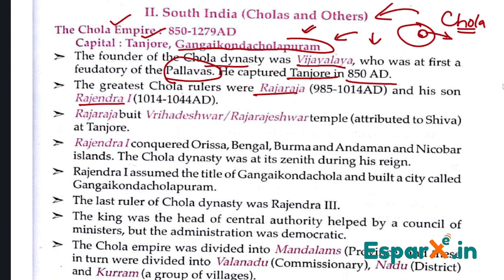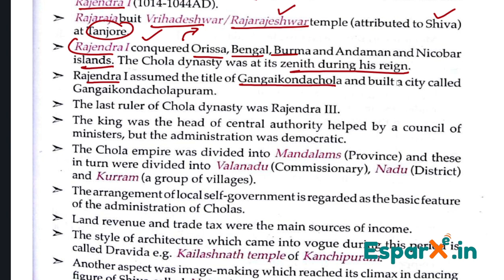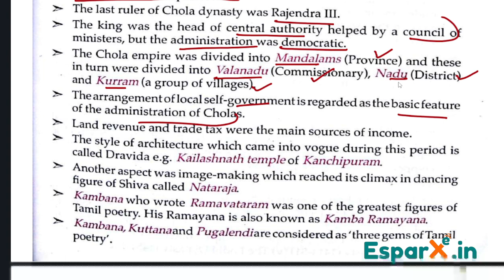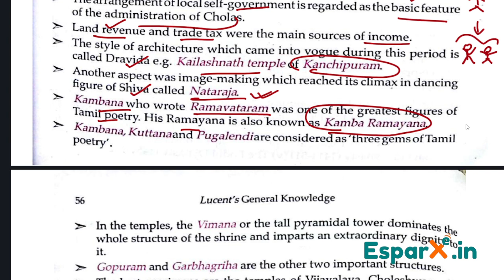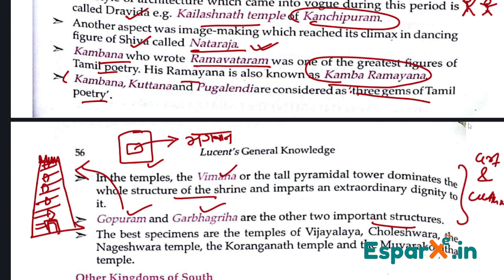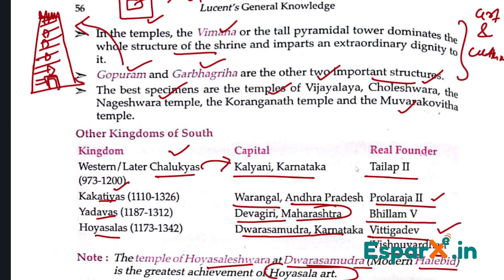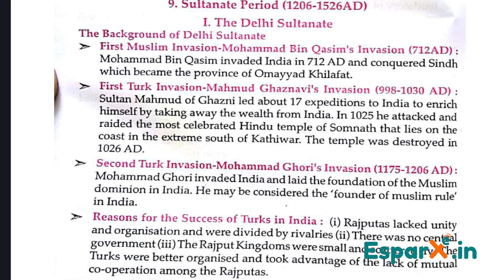Chola Dynasty | Chapter-9 | Lucent GK | SSC RRB UPSC | Esparx.in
Chola Dynasty and the great architecture of South

Level up your learning ⏫ with notes & quizzes from esparx.in!

Content Summary:
Uncover the origins and timeline of the Gupta empire